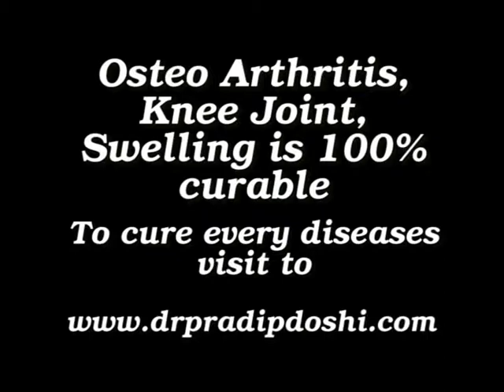Osteoarthritis,Knee Joint & Swelling Cured By Dr.PradipDoshi's Treatment